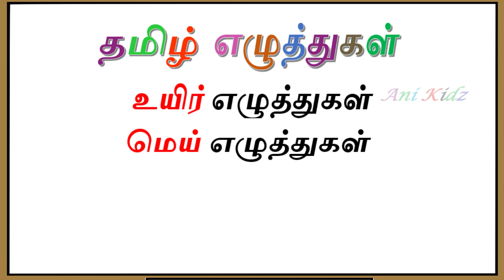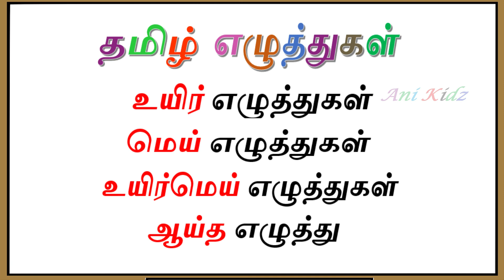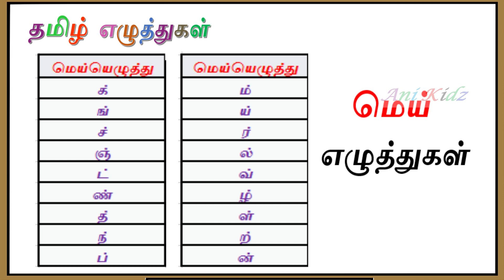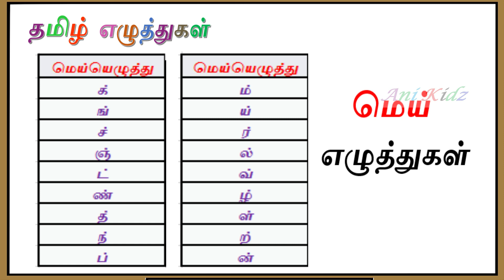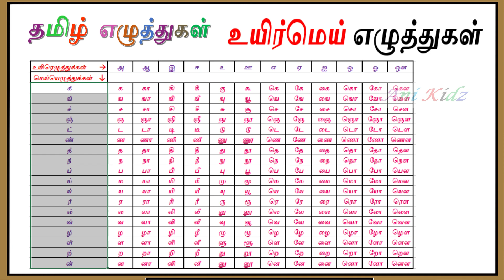தமிழ் எழுத்துகள் || Tamil Ezhuthukkal|| தமிழ் மொத்த எழுத்துகள் || தமிழ் எழுத்துகளின் வகைகள்|Ani Kidz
Kids can easily learn about Tamil from the help of watching this video.
Simple way to learn Tamil.